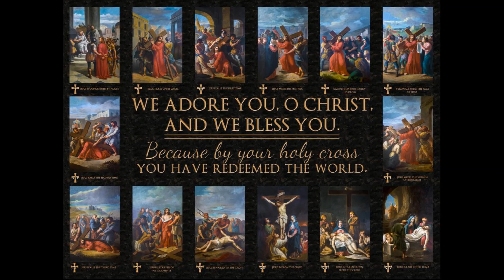THE STATIONS OF THE CROSS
There are historical indications that the devotion of the Stations or Way of the Cross was started in the early centuries after Christ's death by Christian's pilgrims retracing Christ's journey. By the 14th century the Franciscan community was earnestly promoting the devotion and St Leonard O.F.M of Port Maurice frequently preached on the devotion during the early 1730's until his death in 1751.

During 1731 Pope Clement XII established guidelines for the proper devotional use of the Stations of the Cross.

At the Last Supper with His Apostles, Christ instituted the Eucharist as a living remembrance of His life, death and resurrection. The Eucharist or Holy Mass is the celebration of the sacrifice of Calvary at which Jesus offered up His life to atone for our sins.

After the Last Supper, Christ with full knowledge of His impending arrest, torture, crucifixion and death, went with some of His Apostles to the Garden of Gethsemane to pray.

It is at the point of Christ's arrest in the Garden of Gethsemane that we begin our meditation on the 14 stages of Christ's passion and death. We place ourselves in His role and try to fully understand and accept that His suffering was being offered to His Father for our sins.

Our sins - the sins of everyone on earth.

The Stations begin with Jesus being condemned to death, His Crucifixion and death and finish with the placement of His body in the tomb from which He rose so gloriously on Easter Sunday. Our meditation on each station begin with a genuflection or bow in front of each Station.